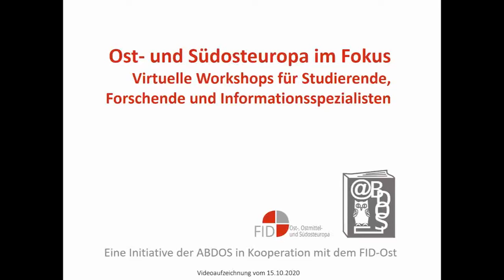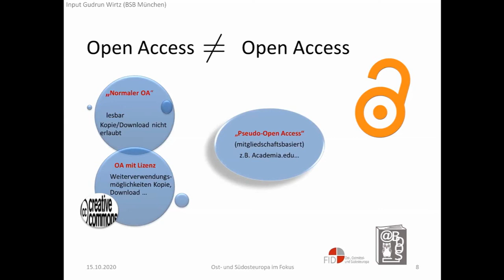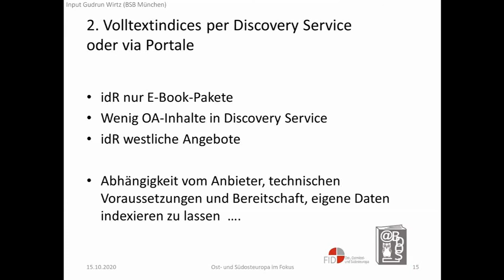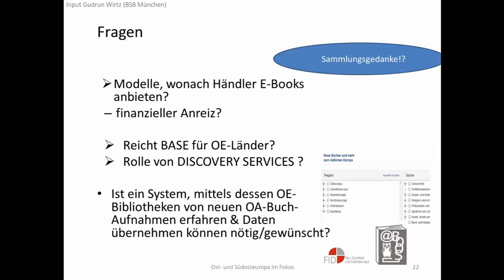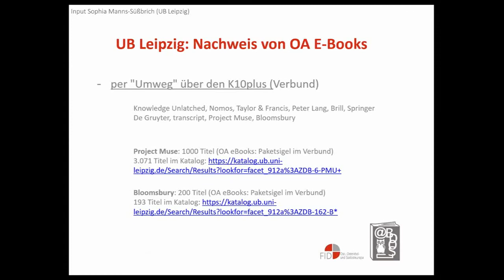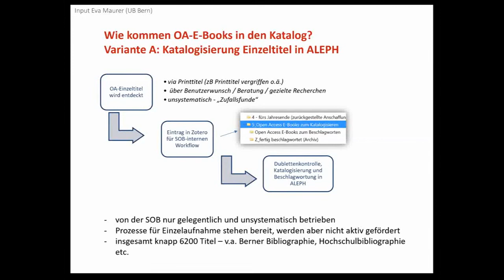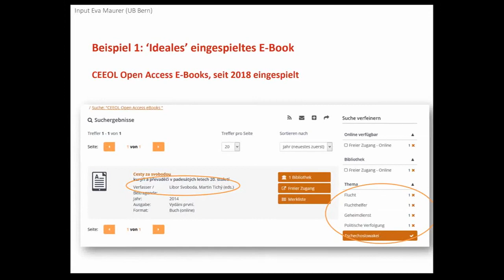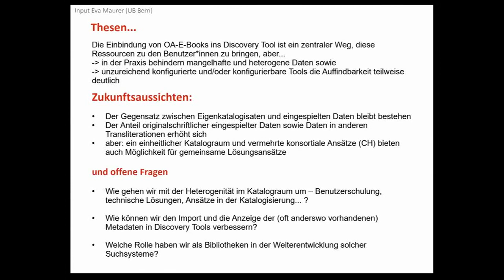Erwerbung und Nachweis von Open Access E-Books: Theorie und Praxis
Ein virtueller Workshop der ABDOS e.V. in Kooperation mit dem Fachinformationsdienst Ost-, Ostmittel- und Südosteuropa FID-Ost

Das wachsende Angebot an Open Access E-Books stellt Bibliotheken vor neue Herausforderungen: Nach welchen Kriterien sollen Open Access E-Books ausgewählt werden? Wer ist für Ihre "Entdeckung" und Aufnahme verantwortlich? Wie gelangen die E-Books in den Katalog und was gilt es dabei zu beachten, um eine möglichst gute Auffindbarkeit zu gewährleisten? Mit welchen Dienstleistern wird zusammengearbeitet bzw. was ist Eigenleistung der Bibliotheken? Und wie steht es um die Langzeitverfügbarkeit der Daten? Der Workshop führt in die Implikationen des Themas ein, stellt anhand von praktischen Beispiel-Inputs verschiedene mögliche Herangehensweisen vor und möchte eine Diskussion unter Fachkolleg*innen anregen.

Programm:

Inputs von Gudrun Wirtz (BSB München), Sophia Manns-Süssbrich (UB Leipzig) und Eva Maurer (SOB Bern) zu Theorie und Praxis

Moderation: Jürgen Warmbrunn, ABDOS e.V.